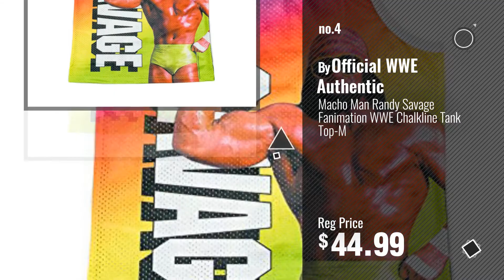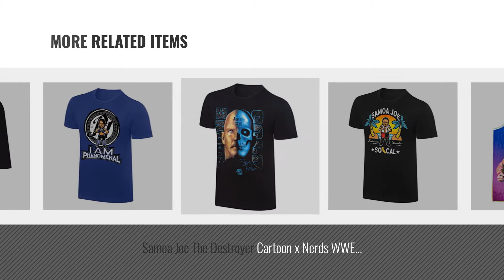WWE T-Shirts [ Winter 2018 ] | New & Popular 2018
New! 2019 Black Friday / Cyber Monday Fan Shop - T-Shirts Deals and Updates.

Black Friday / Cyber Monday Bray Wyatt Era of Wyatt Octopus WWE Authentic Mens Black T-shirt-3XL by Official WWE Authentic

Black Friday / Cyber Monday John Cena 8 bit WWE Authentic Mens T-shirt-S by WWE Authentic Wear

Black Friday / Cyber Monday The Usos Down Since Day One Ish WWE Authentic Mens Black T-shirt-4XL by Official WWE Authentic

Black Friday / Cyber Monday Macho Man Randy Savage Fanimation WWE Chalkline Tank Top-M by Official WWE Authentic

Black Friday / Cyber Monday Bret The Hitman Hart Fanimation WWE Chalkline Tank Top-M by Official WWE Authentic

Black Friday / Cyber Monday Ultimate Warrior Fanimation WWE Chalkline Tank Top-XL by Official WWE Authentic

Black Friday / Cyber Monday Samoa Joe The Destroyer Cartoon x Nerds WWE Authentic MensT-shirt-M by Official WWE Authentic

Try Also:
WWEMenT-Shirts